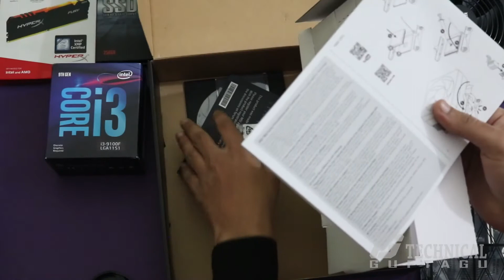My First Budget Gaming Pc Build ✌✌✌ | Best Gaming Setup 2021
Hi Viewers Welcome to an other video. Today i am very happy because i build first gaming pc in my life for my self. If you want to play high spec games in mid budget, then this can be better option for you.

THANKS
TOPICS I COVER IN THIS VIDEO:
budget gaming pc pakistan
budget gaming pc 2021
budget gaming pc
budget gaming setup
gaming pc
budget pc build
budget pc for gaming
my first budget gaming pc build